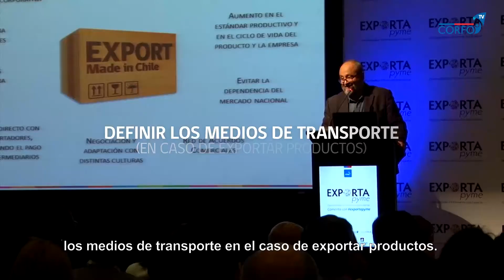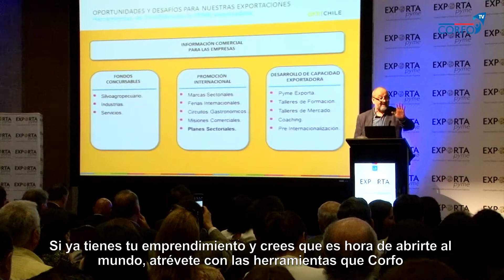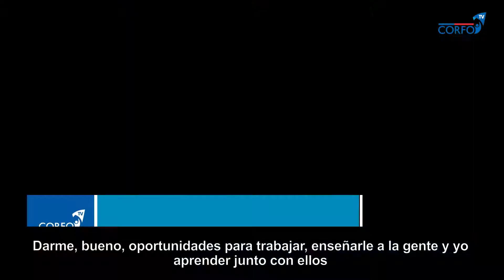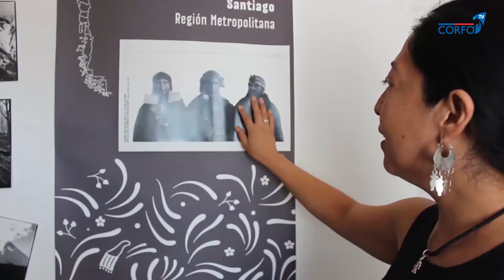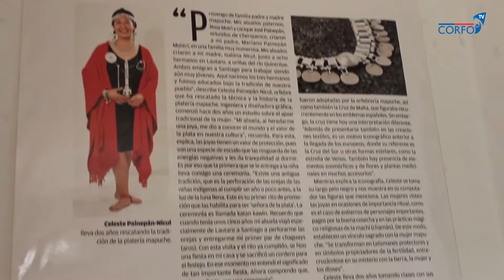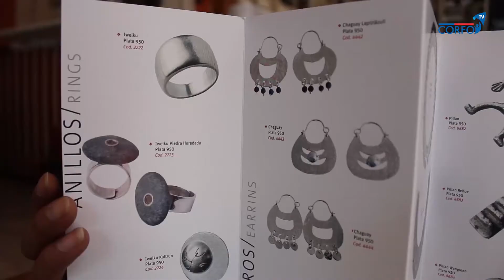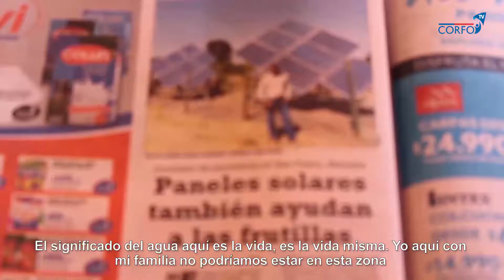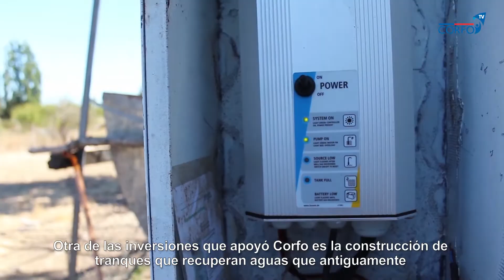Corfo TV 2015 | Capítulo 9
En un nuevo capítulo de Corfo TV, podrás informarte sobre el apoyo a las Pymes Exportadoras,  conocer emprendimientos de Regiones y las actividades en todo Chile.